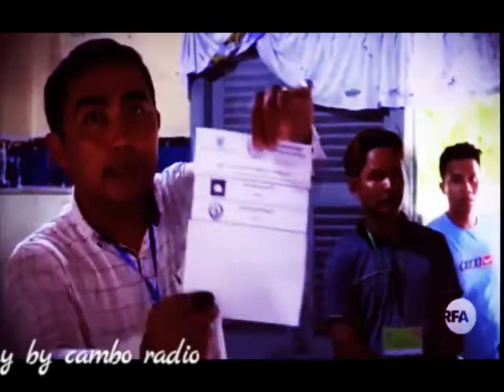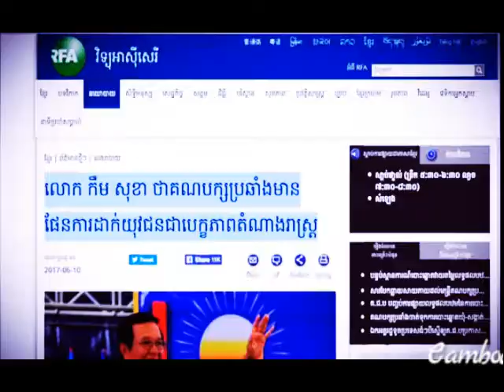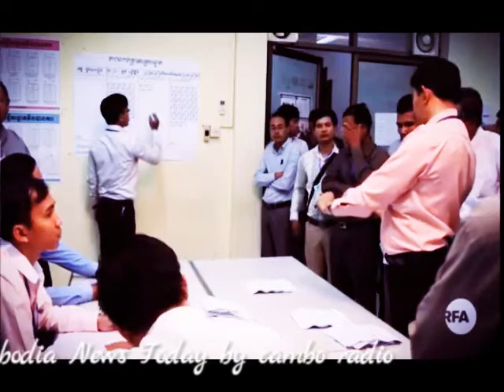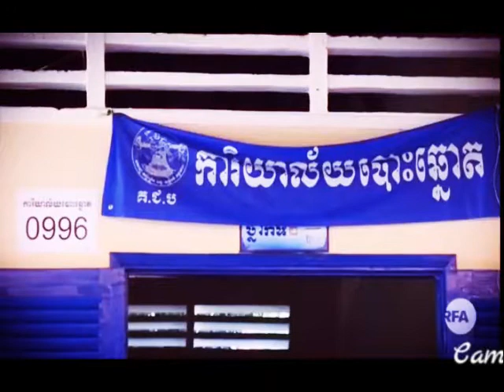Cambodia News June 13, 2017